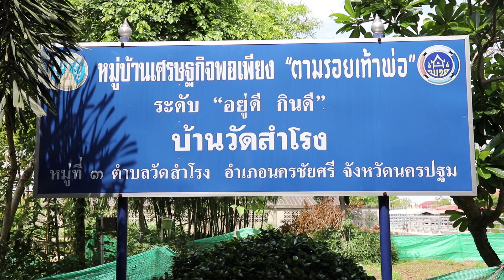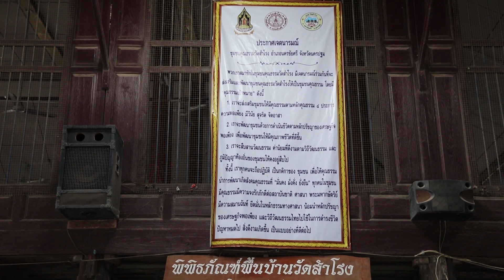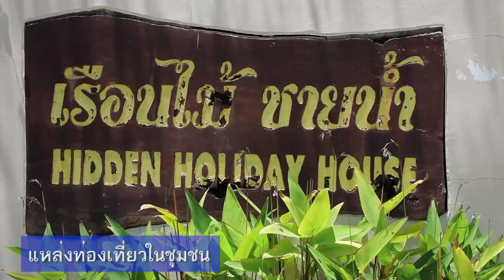ชุมชนคุณธรรมวัดสำโรง ๑๐ สุดยอดชุมชนคุณธรรมต้นแบบ กระทรวงวัฒนธรรม